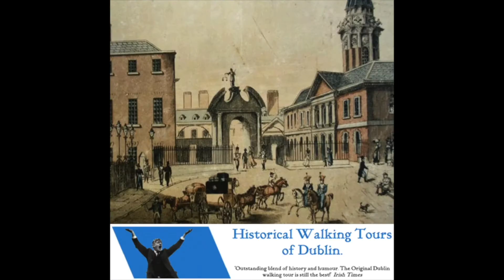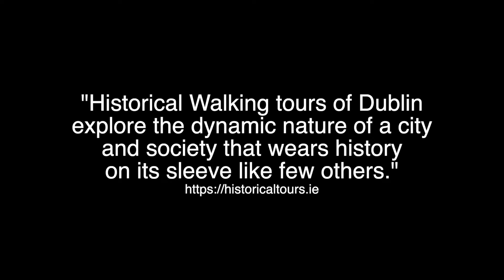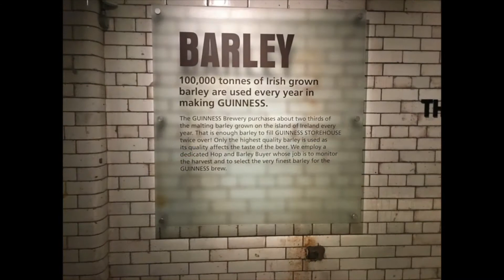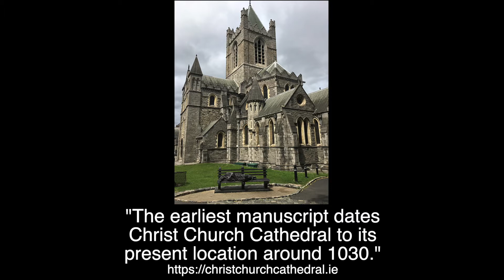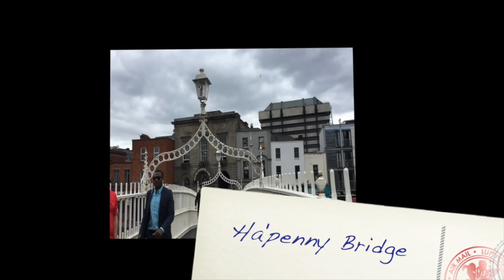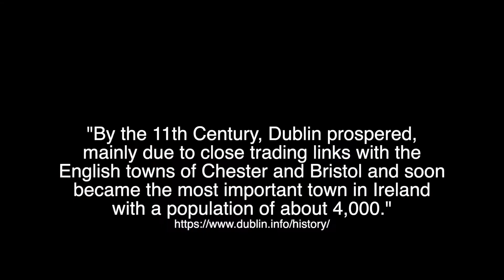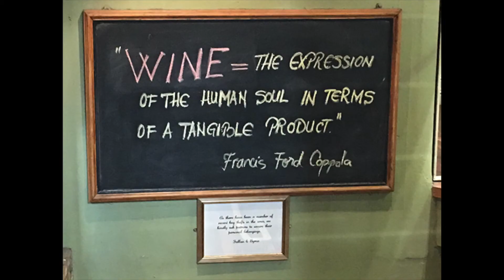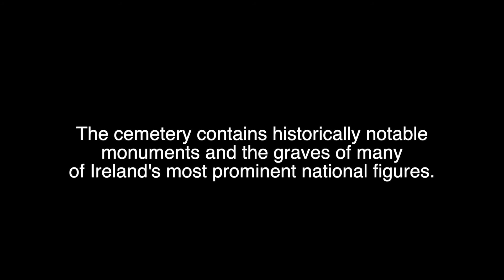Dublin Ireland Part One Historical Walking Tour Guinness Storehouse Christ Church Cathedral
0:00 start
0:03 Historical Walking Tours of Dublin
4:22 Guinness Storehouse
8:57 Christ Church Cathedral
11:50 City of Dublin

The Historical Walking Tour of Dublin is the longest-established walking tour in the city. It was established in 1986 with a very specific aim to provide post-graduate history students of Trinity College Dublin (TCD) and the National University of Ireland with an income during their years of study. Our Guides are dedicated to the view that the highest academic standards are not incompatible with a pithy and entertaining presentation of the country’s history—to visitors and locals alike. More than just sightseeing—although there’s plenty of that too—our tours explore the dynamic nature of a city and society that wears history on its sleeve like few others.

Join us at the Guinness Storehouse to experience the history, heart, and soul of Ireland’s most iconic beer. Located in the heart of St. James’s Gate, the Guinness Storehouse building was once the fermentation plant of the brewery. Today, you can experience Guinness like nowhere else. As you make your way through the space, explore the ingredients, history, and culture that tell the Guinness story. Your visit will culminate in the Gravity Bar where you can enjoy panoramic views of Dublin and a free drink.

The History of Christ Church Cathedral, Dublin
The earliest manuscript dates Christ Church Cathedral to its present location around 1030. Dúnán, the first bishop of Dublin and Sitriuc, Norse king of Dublin, founded the original Viking church, which was probably subject to the archbishop of Canterbury. By 1152 it was incorporated into the Irish church and within a decade the famous archbishop Laurence O’Toole had been appointed. This future patron saint of Dublin began a reform of the cathedral’s constitution along European lines and introduced the canons regular of Saint Augustine forming a cathedral priory, which was to survive until the Reformation following the liturgical use of Sarum (Salisbury) in England.

Laurence O’Toole acted directly in diplomatic efforts between the Dubliners and the Anglo-Normans including Strongbow (Richard de Clare) following the capture of the city in 1170.

A Brief History of Dublin, Ireland
"The first documented history of Dublin
begins with the Viking raids in the
8th and 9th century. "   "The first documented history of Dublin
8th and 9th century. "    "By the 11th Century, Dublin prospered,
mainly due to close trading links with the
English towns of Chester and Bristol and soon
became the most important town in Ireland
with a population of about 4,000."
It is estimated that 11.2 million tourists will have visited Ireland in 2019, generating €5.8 billion for the economy.

Dublin UNESCO City of Literature - Dublin is recognised locally, nationally and internationally as a ‘City of Words’ where reading, writing and storytelling are experiences embedded in the cultural, social and economic life of the city, its citizens and its visitors.

The main chamber of the Old Library is the Long Room; at nearly 65 metres in length, it is filled with 200,000 of the Library’s oldest books and is one of the most impressive libraries in the world.

Garden of Remembrance This beautiful garden in the heart of Dublin city was designed by Daithí Hanly, and is dedicated to the memory of all those who gave their lives in the cause of Irish Freedom.

Glasnevin Cemetery is Ireland's national cemetery which now covers an area of 124 acres with over 1.5 million people laid to rest within its walls.